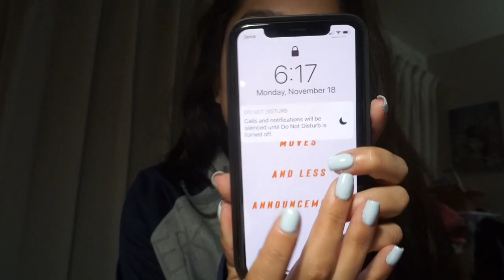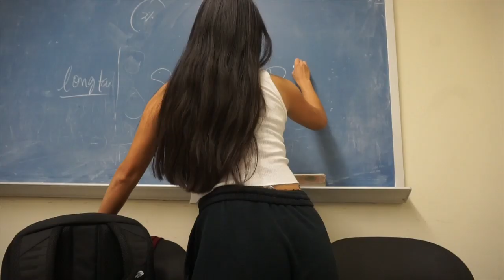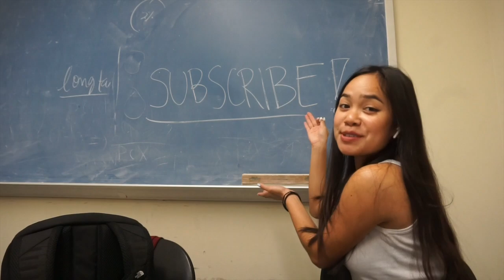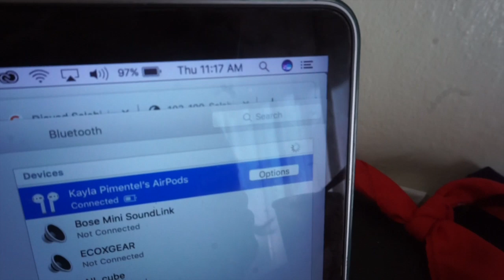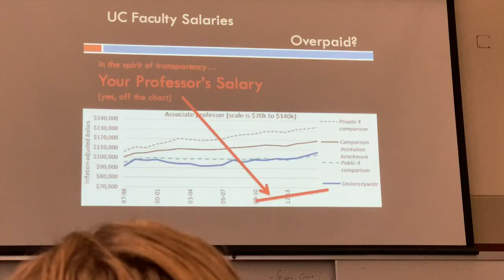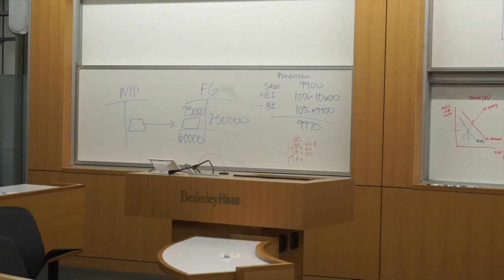College Week In My Life: 2 midterms & writing a 10pg essay in 1 day